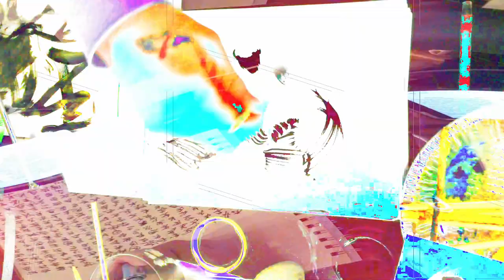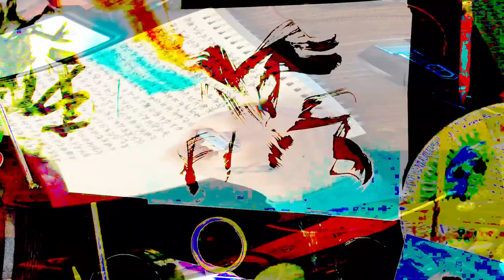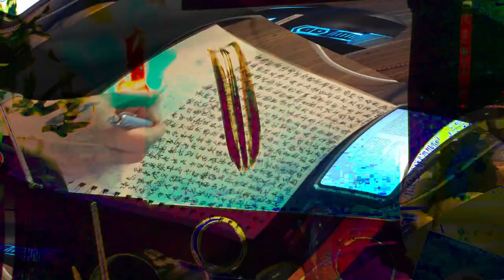[EPILEPSY WARNING] Movie 24 02 15 02h23m03s